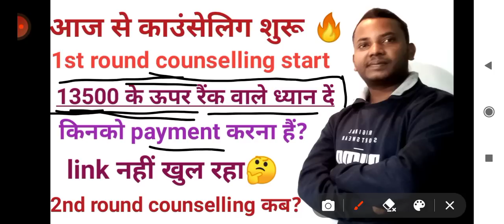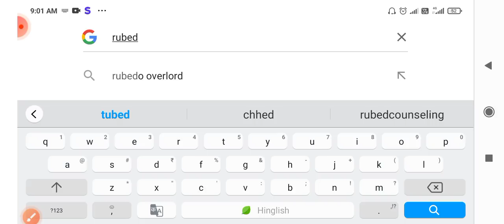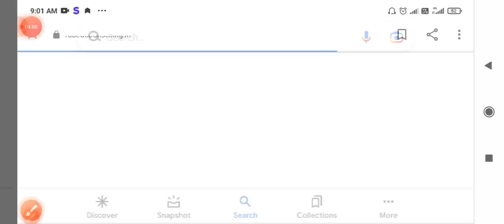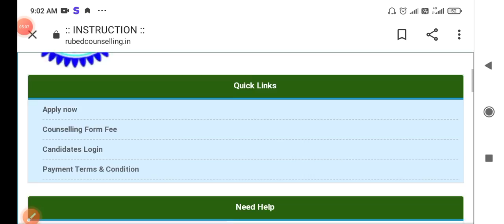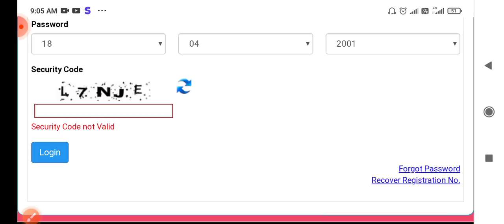jharkhand b.Ed 1st round counselling 2022 starts! 13500 के ऊपर CML rank वाले ध्यान दें!Bipin mahto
about video-

jharkhand b.Ed counselling 2022 important notice 2022
jharkhand b.Ed counselling payment link.
jharkhand b.Ed counselling 2022 link
jharkhand b.Ed counselling latest information

jharkhand b.Ed counselling 2022 latest update
jharkhand b.Ed counselling todays update